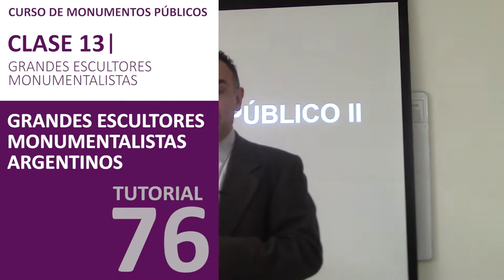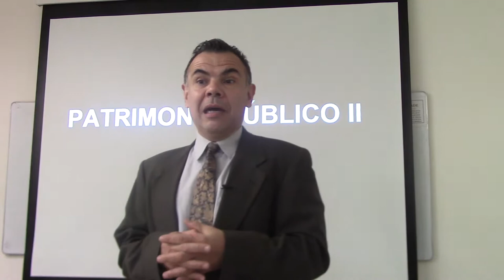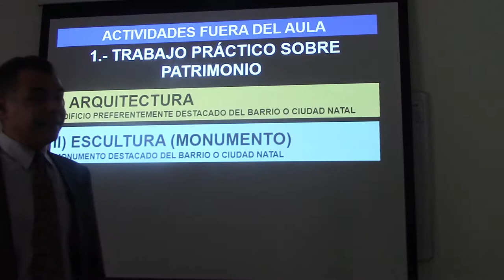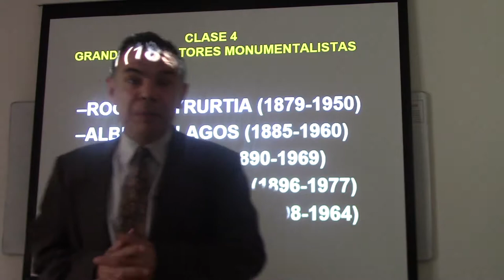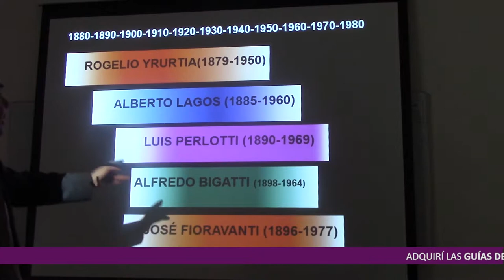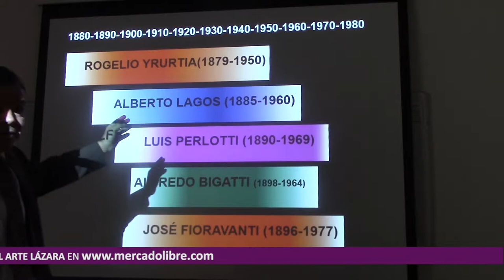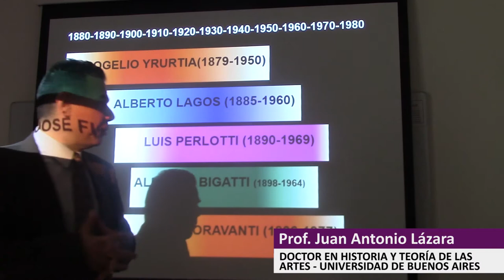76 GRANDES ESCULTORES MONUMENTALISTAS ARGENTINOS POR EL DR. JUAN LÁZARA